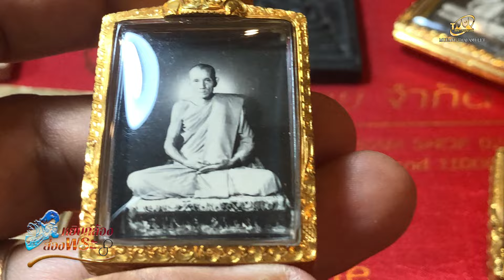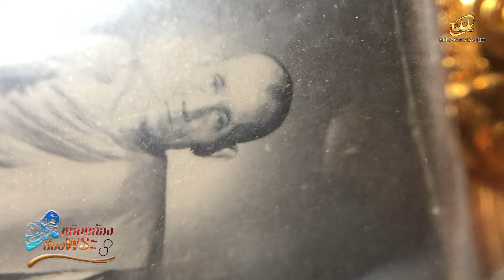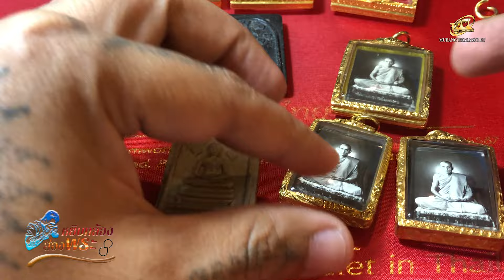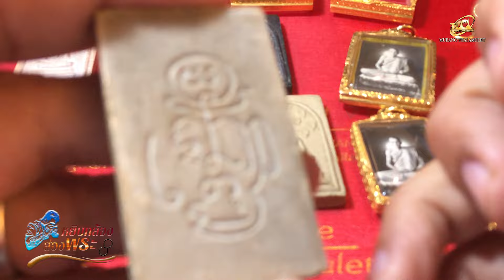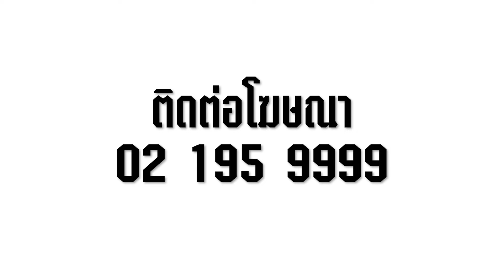ชุดหลวงพ่อกวย ยอดนิยม I เช่ามาเกือบ10 ล้าน!!